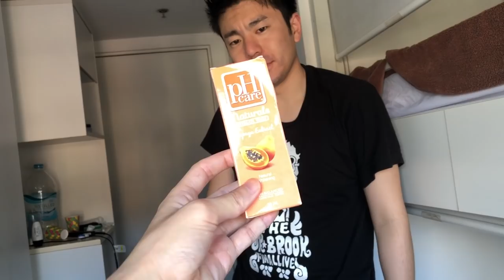【PRANK】MY FRIEND WASHES FACE WITH PH CARE!!!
※PLEASE TURN ON CAPTION!!

I’m vlogger in the Philippines. But I’m not Filipino, I’m pure Japanese!
My name is Fumiya Sankai from FumiShun BASE.

OFFICIAL FAN GROUP (Facebook)
Yakisoba Squad

•Artist : Vexcon
•Title :   Sunny Days [Outertone Free Release]